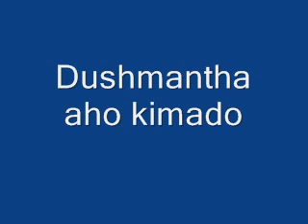Dushmantha Aho Kimado Cover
Song sung in the 1950's by Rukmani Devi  played on a Tyros 3.